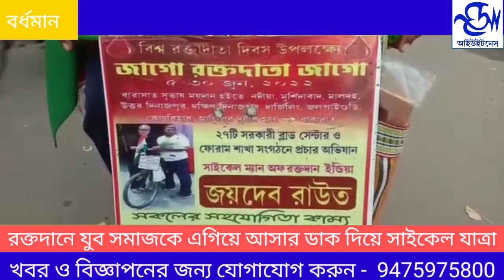যুব দের রক্তদানে এগিয়ে আসার ডাক দিয়ে সাইকেল যাত্রা।